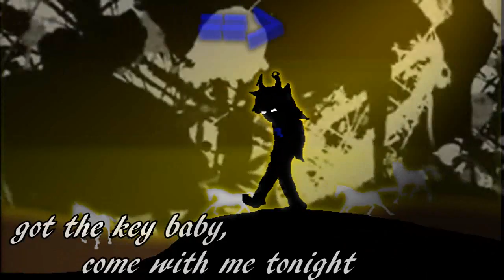Naughty or Nice | MEP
Finally uploaded this pretty happy with the part